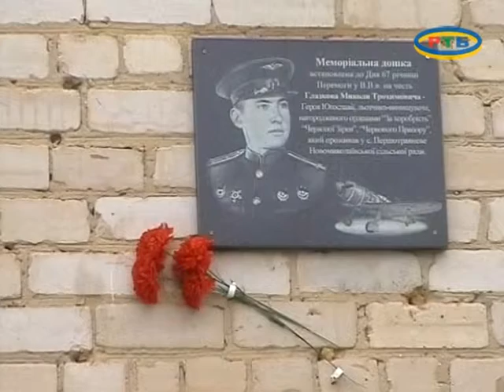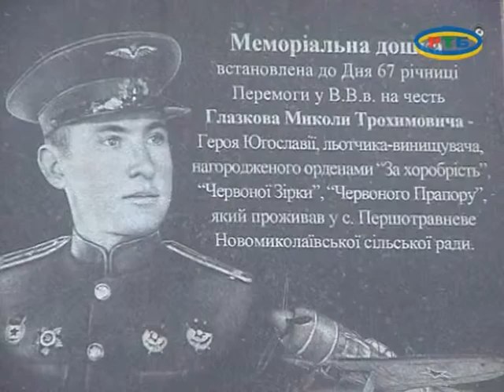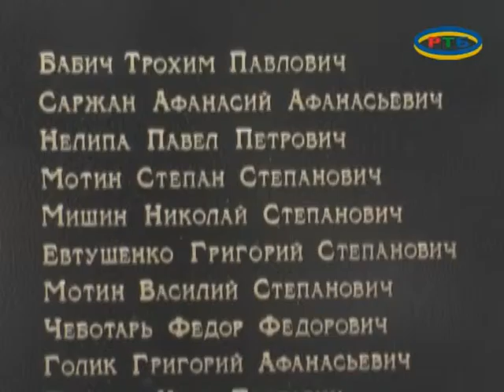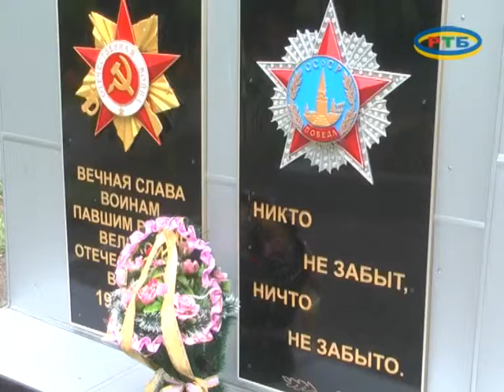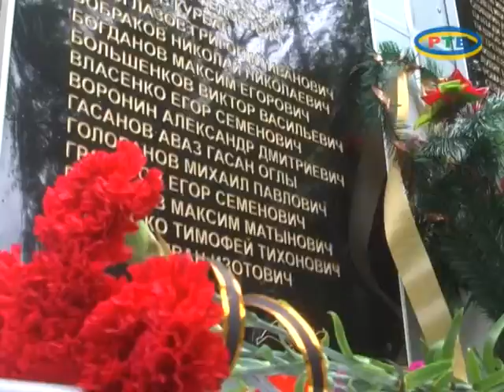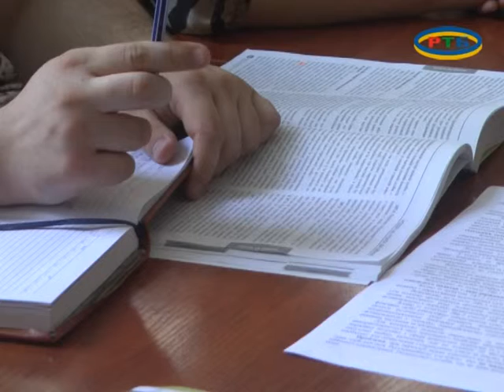MELITOPOLWINA 24 06 14